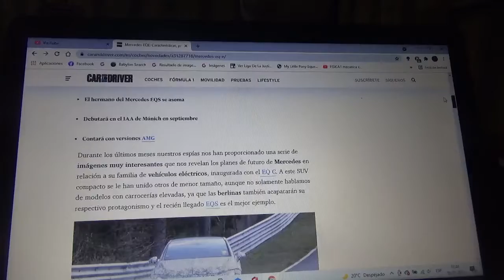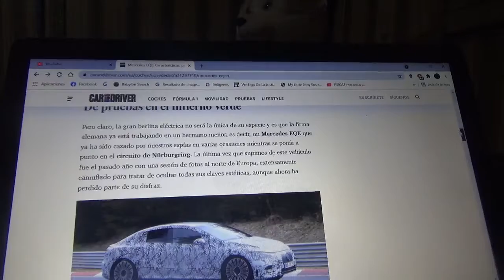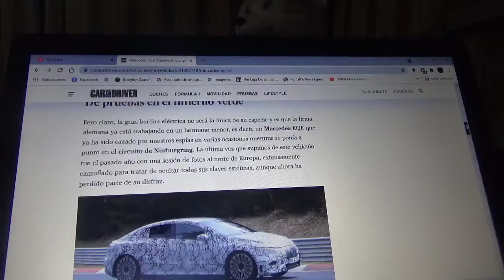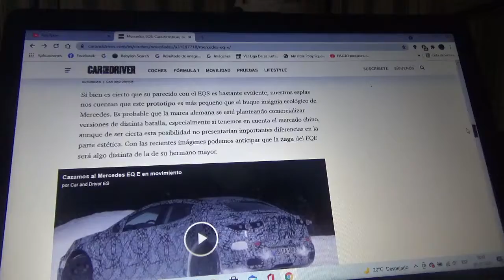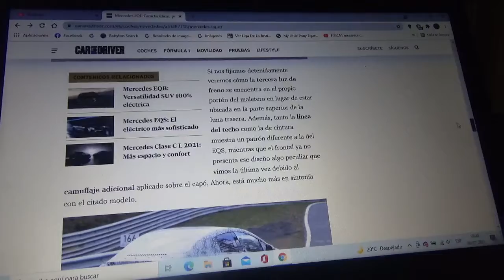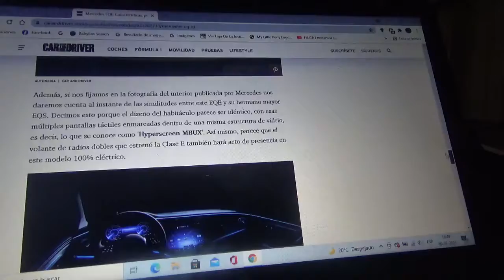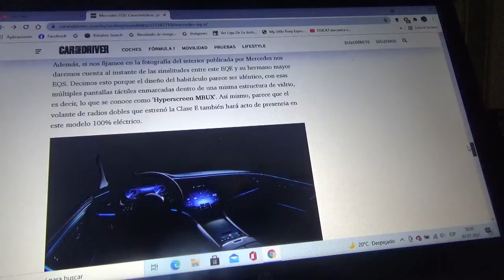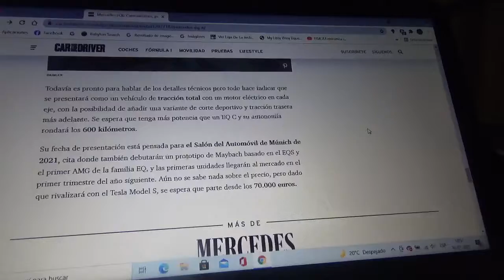Mercedes EQE información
Aquí les menciono lo que será la nueva versión totalmente eléctrica del Clase E de la cual salieron fotografías de un ejemplar de este nuevo modelo camuflado